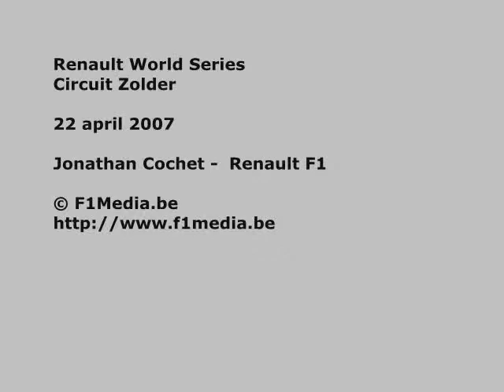Renault F1 (Jonathan Cochet) Demo Zolder 2007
Demonstratie van Jonathan Cochet met de Renault R26, de wagen waarmee Fernando Alonso voor de tweede maal wereldkampioen mee werd. Plaats van het gebeuren is Circuit Zolder, tijdens een meeting van de Renault World Series 2007.
Demo run by Jonathan Cochet with the World Championship winning car of 2006, the Renault R26. PLace: Zolder, Renault World Series 2007